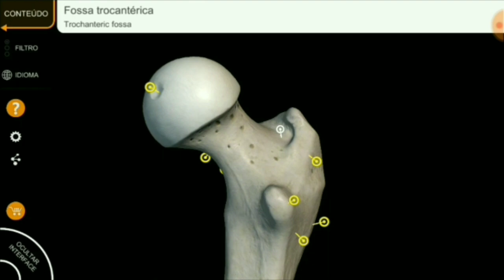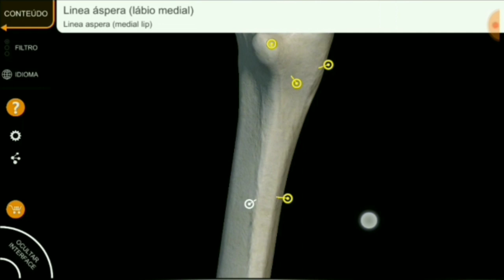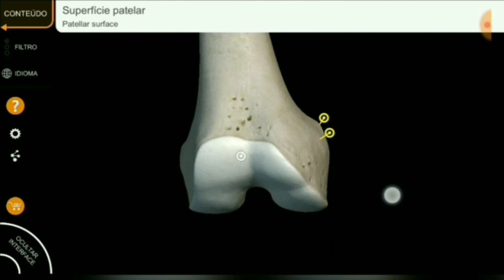Anatomia do fêmur (Radiologia)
Vamos iniciar o estudo dos ossos dos membros inferiores, começando pelo fêmur.